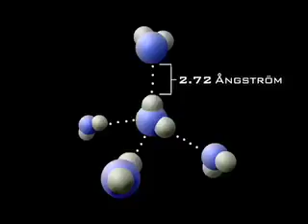HOW TO MAKE A TEMPLE WHERE YOU LIVE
Excerpt from double DVD 'Templemaking: The Complete Guide For Transforming Your Home Into A Place Of Co-creation'. Offers instructions on how to create a sacred site or temple, subtly in your home or blatantly on the land. The first time this has been done in modern times. See invisibletemple.com